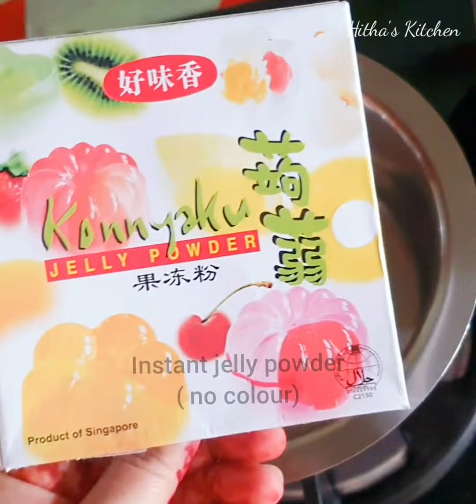Jelly Fruit Cake / Fruits Jelly cake simple and quick Jelly fruit cake👌😋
Hello everyone welcome to Hitha's Kitchen
Today our recipe is

Jelly Fruit Cake / Fruits Jelly cake
simple and quick Jelly fruit cake👌😋

very simple and easy to prepare

kids loving recipe

try and enjoy the taste